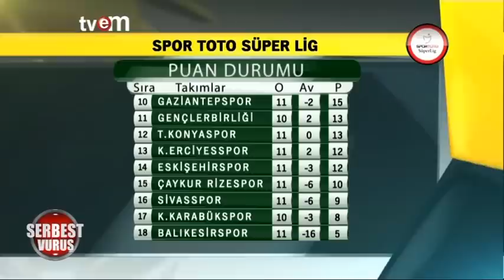SERBEST VURUŞ 30 11 2014 TVEM